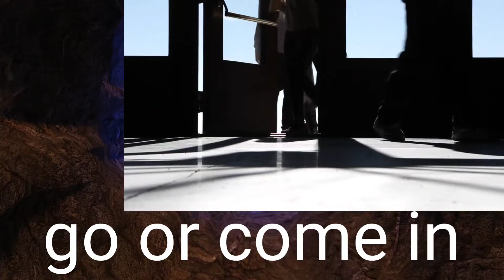The Three Little Pigs -Word Meanings